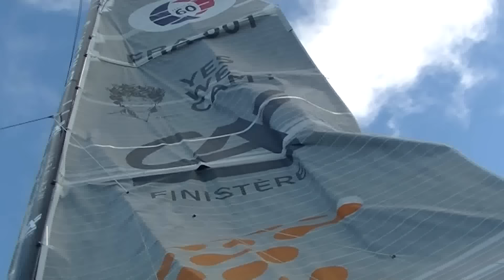Vendée Globe 2017: Le Cam en colere - Bretagne Télé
Conrad Colman est de nouveau en course après avoir résolu ses problèmes de gréement : le néo-Zélandais s'est certes fait distancé par le Hongrois Nándor Fa, mais conserve près d'une journée d'avance sur le peloton mené par Éric Bellion. A deux jours de l'équateur, Armel Le Cléac'h conforte sa marge de manœuvre sur Alex Thomson.

Les trois solitaires qui se sont faits blackbouler dans le Pacifique sont de nouveau opérationnels : le néo-Zélandais Conrad Colman (Foresight Natural Energy) a réussi à récupérer son étai et à le remettre en place en changeant son axe de fixation. Le Suisse Alan Roura (La Fabrique) a encore quelques bricoles à faire sur le safran qu'il a changé en mer tandis que l'Espagnol Didac Costa (One Planet-One Ocean) s'occupe de sa grand-voile déchirée. Quant à l'Irlandais Enda O'Coineen (Kilcullen Voyager-Team Ireland), il n'est plus qu'à 35 milles de Dunedin et devrait se faire remorquer prochainement pour rallier le port néo-zélandais. Ne reste plus que Sébastien Destremau (TechnoFirst-faceOcean) qui est encore au corps-mort en Tasmanie.
images HD Nefertiti-Prod - Bretagne Télé - 4 janvier 2017

et nos autres chaines

RHUYS Télé, la web TV de la Presqu'ile de Rhuys

Sailing Voile Nautisme, la web TV de la Voile

Iles du Ponant TV, la web TV des Iles du Ponant

Ile de Hoedic TV, la web TV de l'Ile de Hoedic

Ile de Houat TV, la web TV de l'Ile de Houat

Euskadi Surf TV la web TV du Surf au Pays Basque

Andorra Surf TV la web TV de la glisse en Andorre

Bretagne Télé, la première web TV d'information régionale de Bretagne et des Pays de La Loire. Actualités, cinéma, culture, faits divers, justice, loisirs, sécurité, ...

La web TV de Bretagne en HD
by©TV Quiberon 24/7